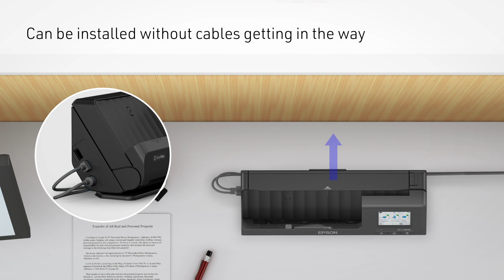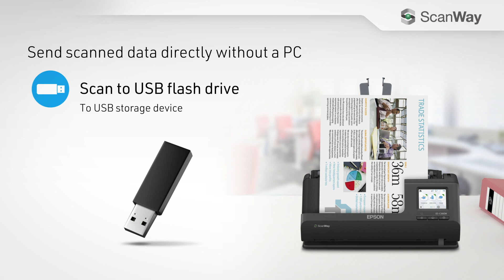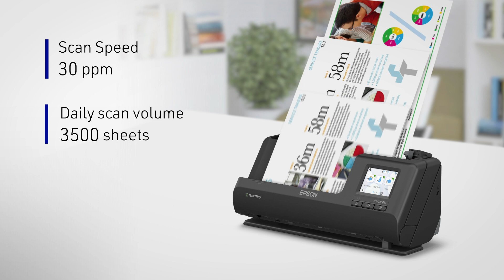Epson WorkForce ES-C380W A4 Document Scanner Product Introduction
The Epson WorkForce ES-C380W A4 document scanner embodies compact efficiency, combining versatile media handling with rapid scanning capabilities. Its unique vertical paper path design enables seamless
scanning even in confined workspaces, maximising its space-saving potential. Furthermore, this scanner incorporates advanced paper protection technology to prevent damages to your original documents. Committed to sustainability, the scanner is made of up to 34%* recycled plastic in crafting its main unit.

*The usage ratio of recycled plastic is subject to change depending on the availability of raw materials